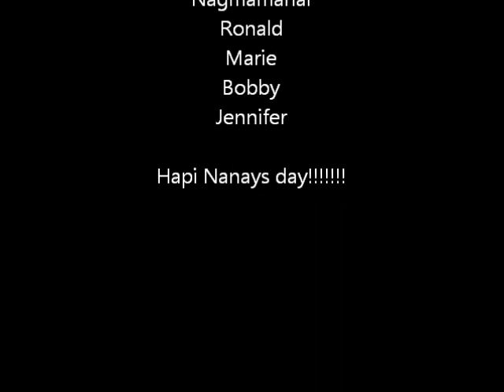nanay2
Atin nang bigyan ng kasiyahan, at parangalan ang ating mga nanay habang sila ay kapiling natin.